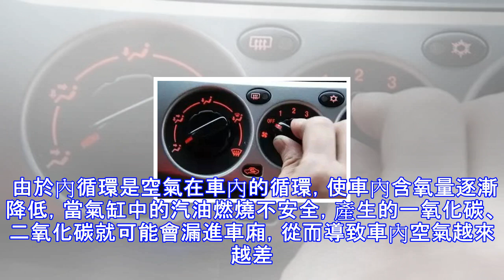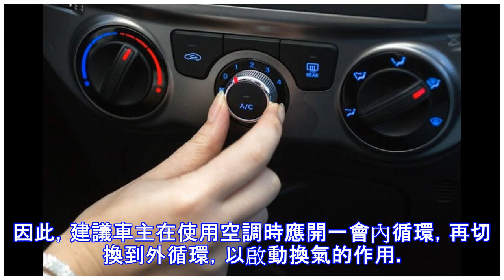停車後先熄火還是先關空調？做錯後果很嚴重！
炎炎夏日，你停車時 是先熄火還是先關空調？ 不少司機往往是熄火後 才想起關閉空調。 其實這種做法 危害非常大！  錯誤做法：先熄火再關空調          先熄火再關閉空調對發動機是有害的，因為這樣在車輛下次啟動時，發動機會帶著空調的負荷啟動，這樣的高負荷會損傷發動機。 最好的做法：在到目的地之前幾分鐘關掉，這樣可以開啟自然風，使空調管道內的溫度回升，消除與外界的溫差，從而保持空調系統的相對乾燥，避免黴菌繁殖。而且也應該在車輛啟動兩三分鐘、發動機得到潤滑後，再打開空調。 對汽車空調的使用方法，很多人並不是很了解，一旦操作錯誤，不僅影響空調系統的性能和壽命，還會損害車內人員的健康！   出風口...